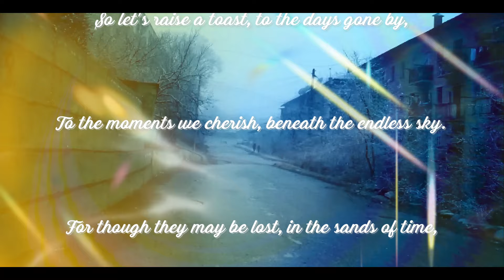NIGHTVISIONS - ALL THE THINGS - SINGLE 2024 - OFFICIAL LYRIC VIDEO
Music composed & recorded somewhere during the 90-s
Lyrics 2024 by Roberto Remondi
Arranged and Produced By Roberto Remondi
DEDICATED TO E.R. WHO PRESERVED THIS RECORDING OVER TIME

00:00 - 1. ALL THE THINGS I'VE LIVED
03:03 - 2. ALL THE THINGS I'VE FORGOT

ROBERTO REMONDI: KEYS, VOCALS